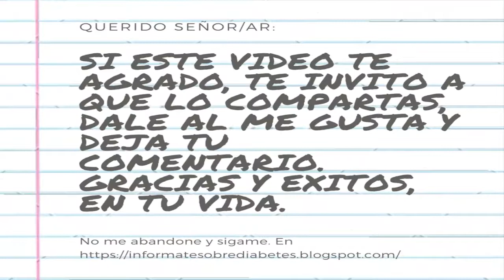USTED TIENE DIABETES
diabéticos
diabetico
diabetes mellitus
diabetes